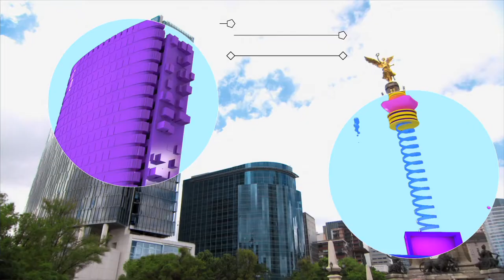TAG 2014: 7 y 8 de noviembre (Promo 2)